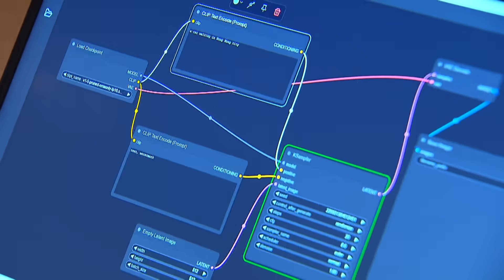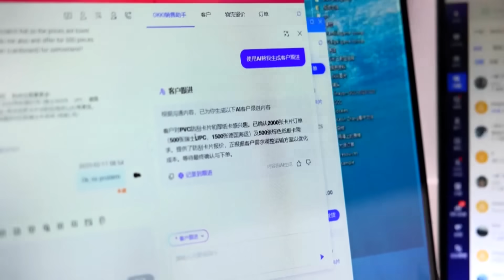Global Prosperity Summit 2025 | Artificial Intelligence and the Future of Work Highlights | Viet sub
The Global Prosperity Summit brings together renowned scholars and international experts to discuss issues affecting global prosperity.

Global Prosperity Summit 2025 Hong Kong

Topic 2: Artificial Intelligence and the Future of Work
Artificial intelligence is reshaping various industries, driving productivity growth, and transforming the nature of work. Its transformative potential offers opportunities for economic growth but also raises concerns about job security, privacy protection, and intellectual property rights. Addressing this transition is crucial to creating an innovation-driven, inclusive, and sustainable prosperous future.